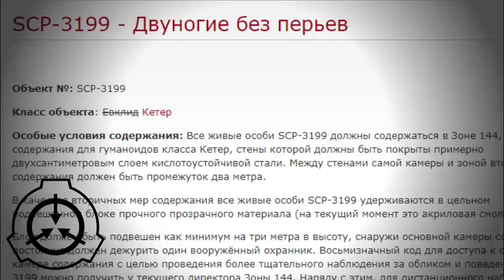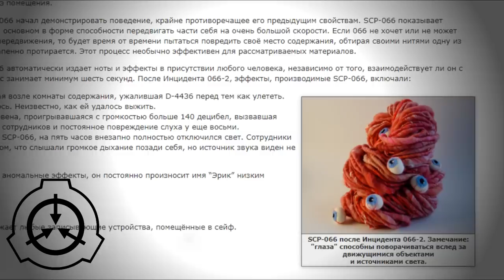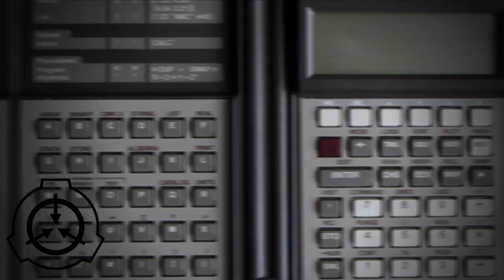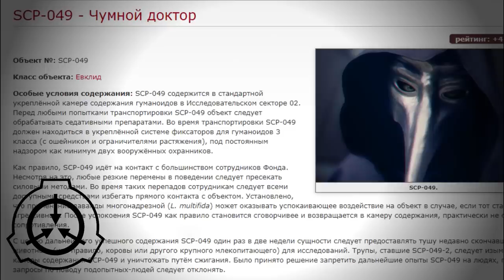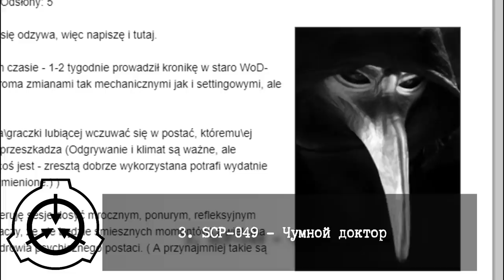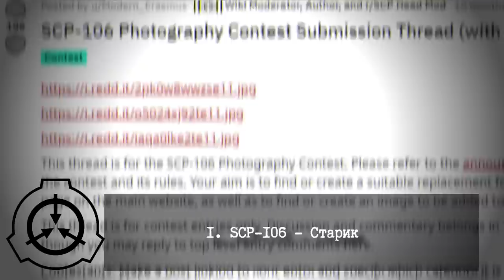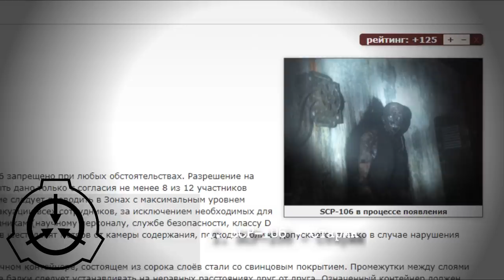Фотографии монстров SCP - Часть 2